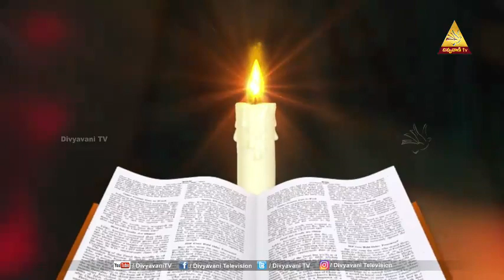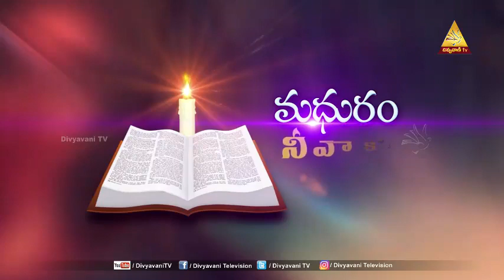MADHURAM NEE VAKYAM | ఆదర్శ కుటుంబములు 1వ భాగము | Mrs. JACINTHA RANI | 18 JUNE 23 | DIVYAVANI TV